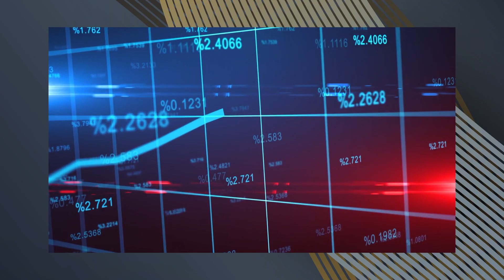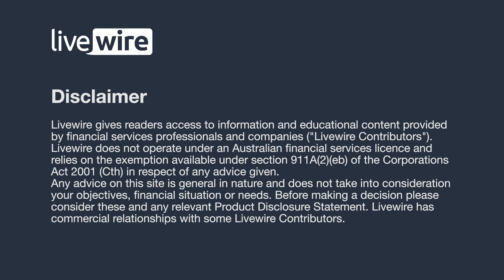This investor says the "goldilocks" period is yet to come for bonds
The RBA's June rate hike didn't just surprise the economic consensus. It also shocked the life out of the bond market.

The 3-year government bond yield increased by 32 basis points in a week and no less than seven research houses increased their terminal rate bets. Those higher for longer bets are all Capital Economics needed to make this next call:

"That aggressive monetary tightening will push the Australian economy into a mild recession in the second half of the year," Marcel Thieliant, head of Asia-Pacific at Capital Economics wrote to clients recently.

In fact, a recession caused by excessive interest rate hikes is the single biggest thing that keeps Pete Robinson of Challenger Investment Management up at night.

"I'm relatively bearish in terms of the overall outlook," he said. "I think the cumulative impact of all those rate hikes are going to start to weigh on the household sector. I think there's simply some sectors that cannot sustain a cash rate in the five's."

However, just because the outlook is bearish, it does not mean that your portfolio has to go down with it. As part of Livewire's fifth annual Income Series, Robinson sits down for an interview to discuss the opportunities in fixed income and real estate.